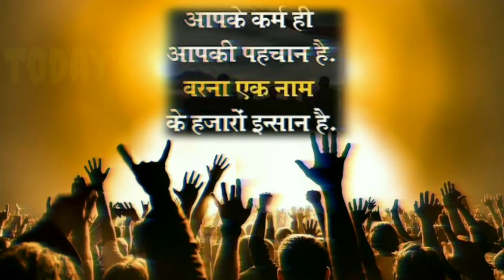Nabibakhsh 8 raid point thug life 😎😯bengaluru bulls vs bengal warriors 2022 pro kabaddi league 🔥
Nabibaksh 8 raid point thug life 😯bengaluru bulls vs bengal warriors 2022 historical record

🙏is video ko watch kiye aur apna time diye 🙏